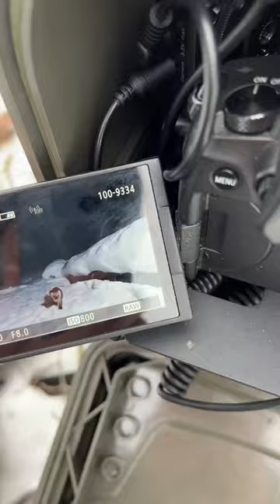Pine Marten at night 📸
I photographed this American Marten (pine marten) using a remote, motion-triggered DSLR camera trap at night in the forests of Montana.